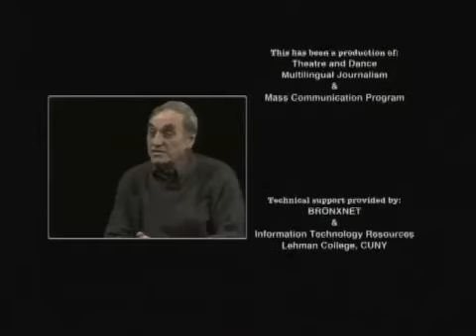Conversations with William M. Hoffman: Lanford Wilson, playwright, (Pt. 2 of 2)